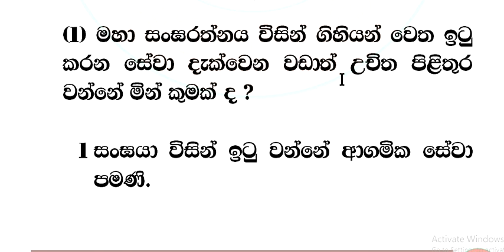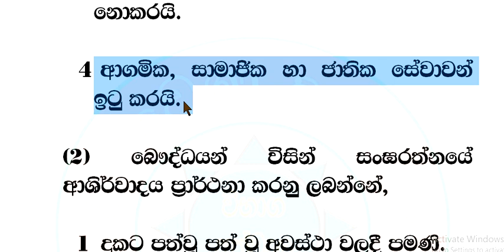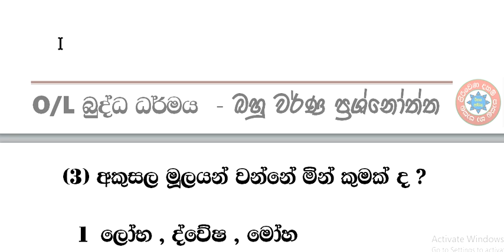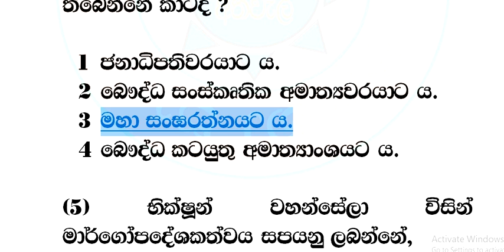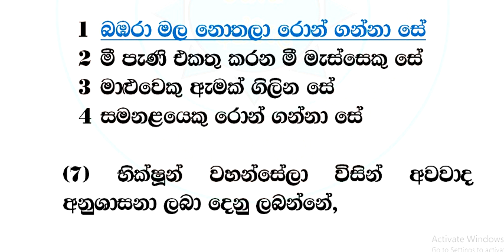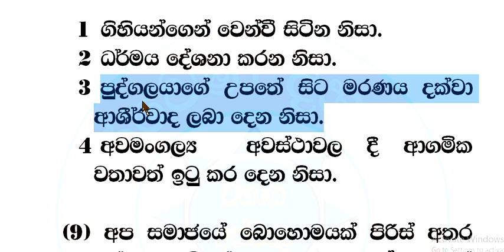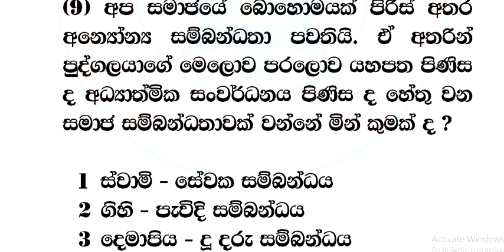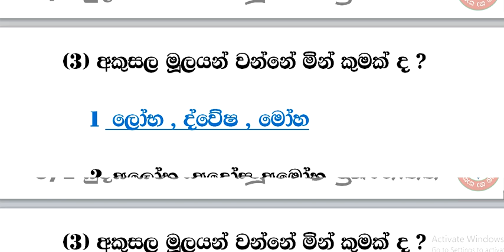සාමාන්‍ය පෙළ 10 බුද්ධ ධර්මය බහුවර්ණ ප්‍රශ්නෝත්තර 11 - 20